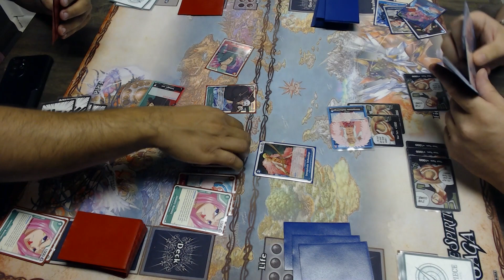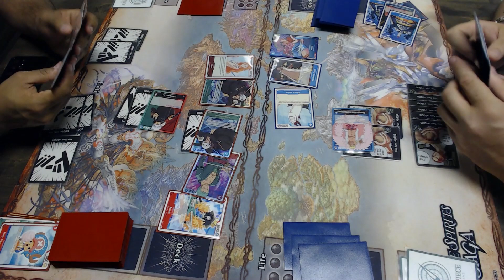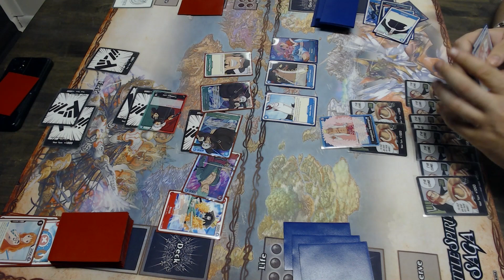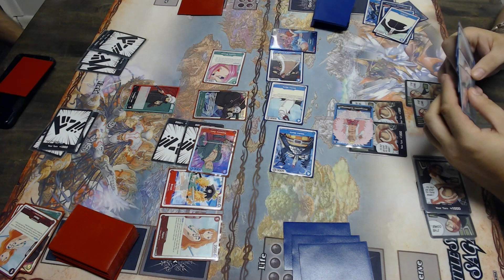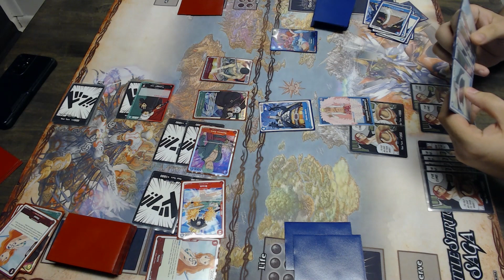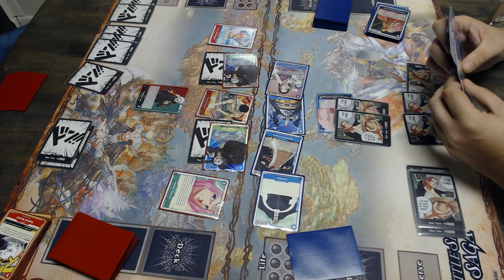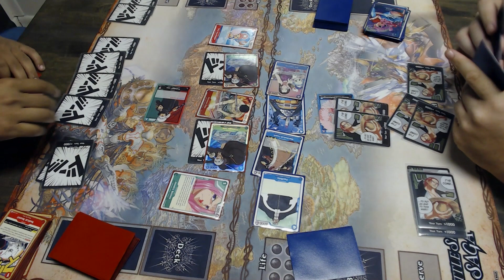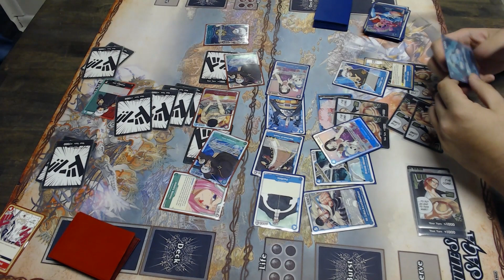DOFLAMINGO vs LAW One Piece || One Piece Card Game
Hola everyone and welcome to JAC Games TCG! DOFLAMINGO VS LAW. Go to JACGAMESTCG on TCGplayer for all your singles!